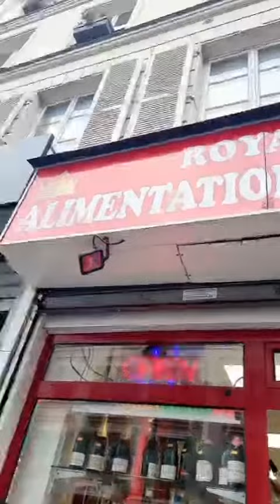มาปารีสกินอาหารจีนร้านประจำเดินเล่นดูของเหมือนอยู่ไทยตรงนี้ถ้าใครมาฝรั่งเศส เยาวราชค่ะ